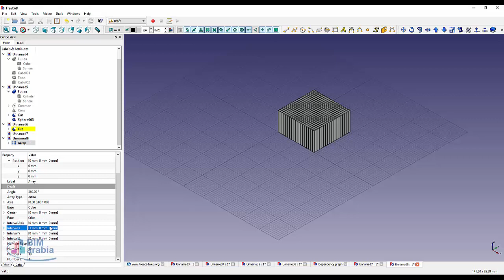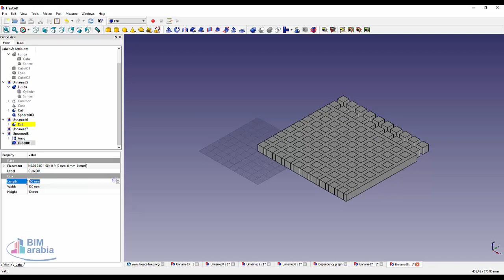freecad array مصفوفة